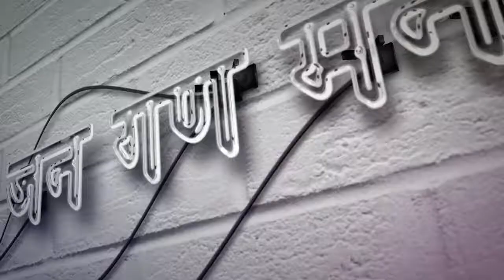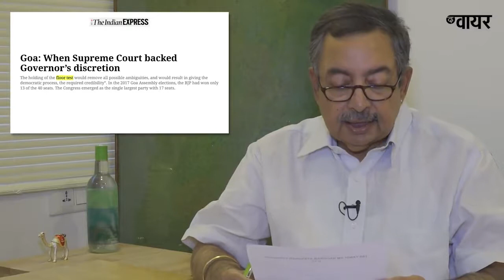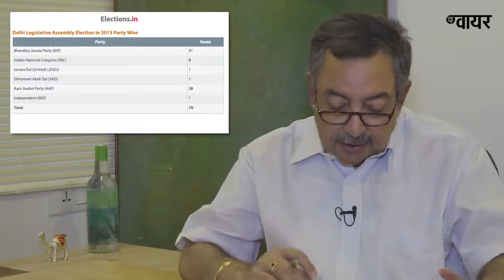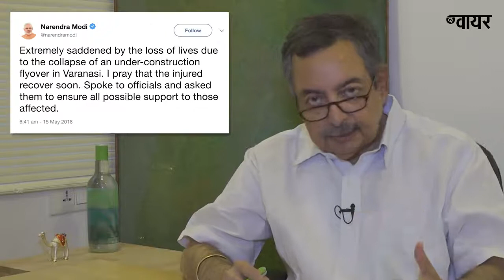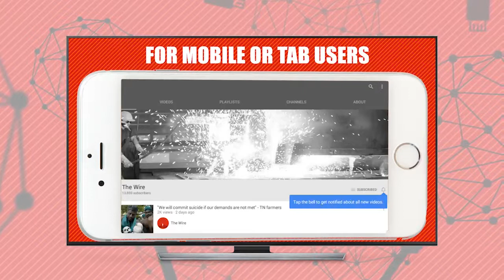Jan Gan Man Ki Baat, Karnataka Government Formation and Varanasi Flyover Collapse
Jan Gan Man Ki Baat, Episode 243  Karnataka Government Formation and Varanasi Flyover Collapse.